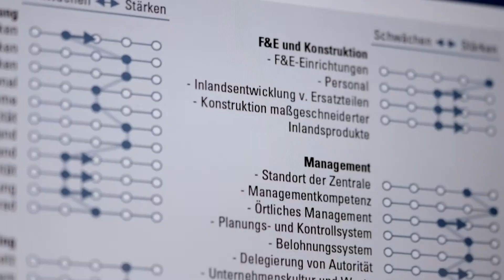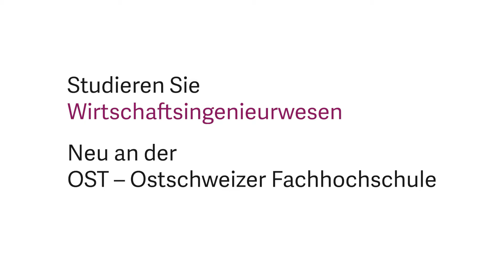Studieren Sie Wirtschaftsingenieurwesen am Campus St.Gallen an der OST – Ostschweizer Fachhochschule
Wir sind Brücken-Bauerinnen, Raum-Choreografen, Schnittstellen-Gestalter,  Mut-Macherinnen,  Querfeldein-Denker, Zukunfts-Macherinnen und vieles mehr. Und wer bist du? Welchen Weg möchtest du einschlagen? Welche Werte sind dir wichtig? Wofür stehst du? Was willst du verändern? Die OST – Ostschweizer Fachhochschule bietet Platz für unterschiedliche Charaktere, Wünsche, Vorstellungen und Ziele.